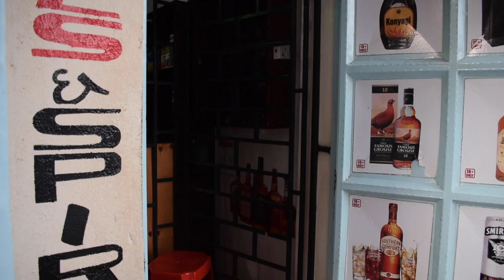Valentines Mtaani {Kenyan Edition😂}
So here are some of the things that happen on every  Valentine's day! What  have y'all done😂?